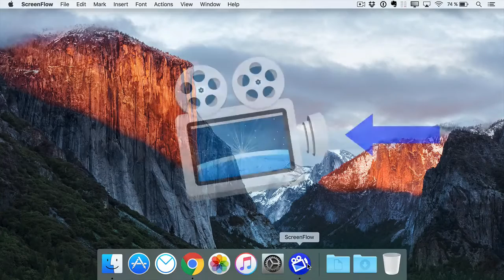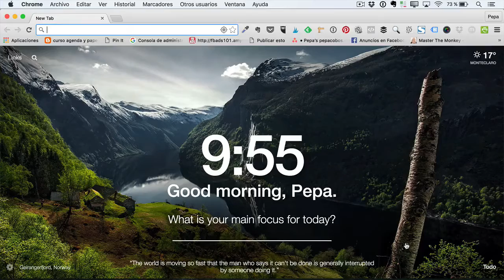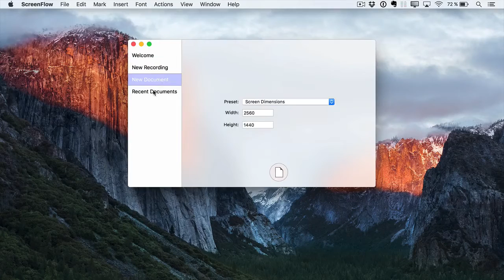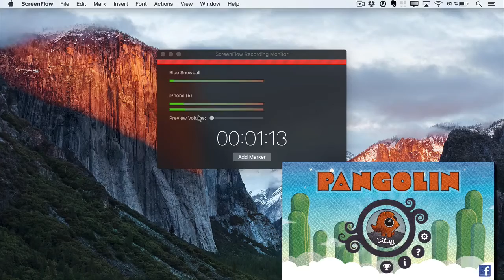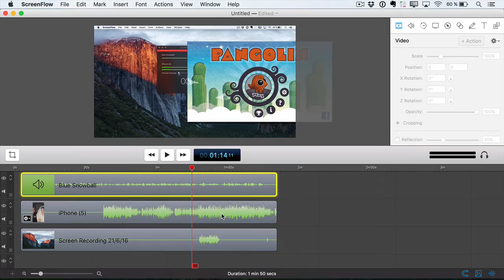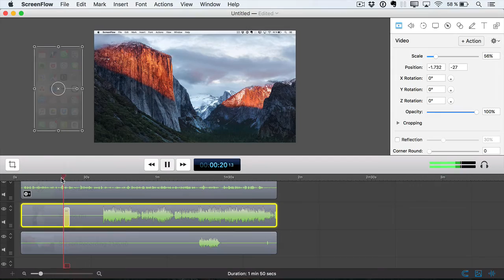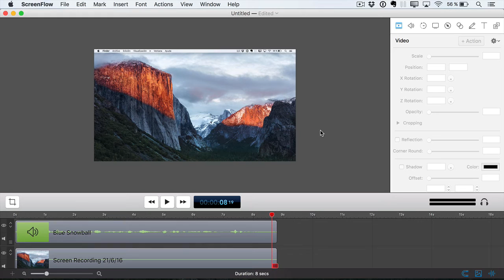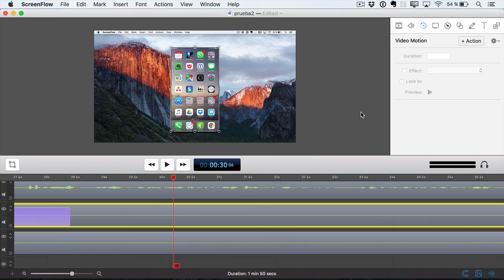180.- Screenflow 6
Hola, el capítulo de hoy está dedicado a la nueva actualización de Screenflow.

Screenflow es una herramienta que uso constantemente en mi trabajo y es con ella con la que grabo, edito y exporto mis vídeos. Es una de mis imprescindibles.

En esta nueva actualización "importante" le han hecho un lavado de cara, han cambiado el icono y algunos detalles del programa, principalmente en lo que respecta al audio.

Se ven también otras mejoras menores pero, para mi gusto, muy útiles como una nueva ventana de inicio de grabación. Se han añadido efectos de vídeo que se pueden incrustar de forma bastante sencilla en el metraje del vídeo.

Y para aquellos que quieran grabar los dispositivos móviles ahora también está disponible la opción de grabar y escuchar el audio de dichos dispositivos desde nuestro Mac.

Te cuento mi experiencia durante estos días con el programa.